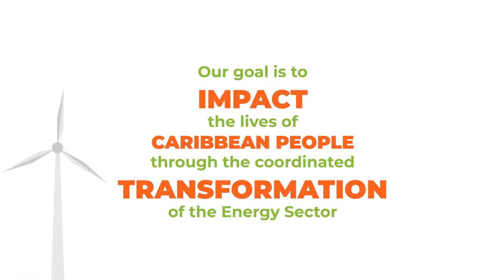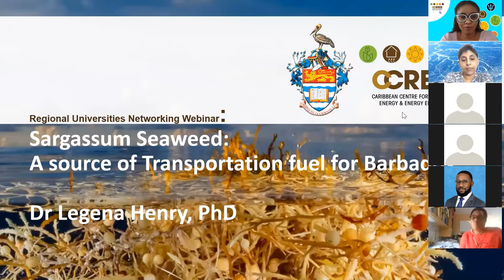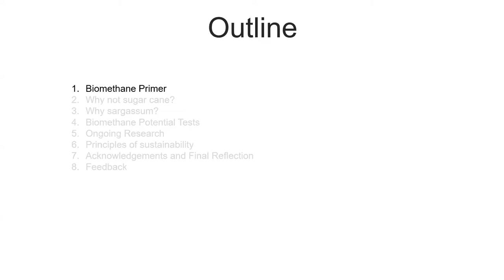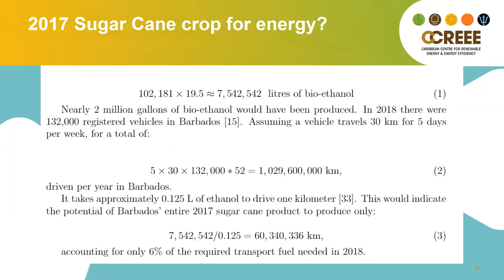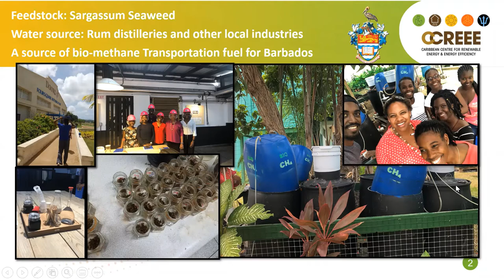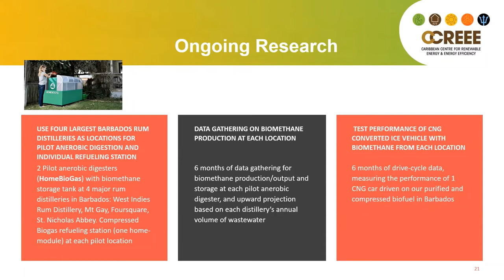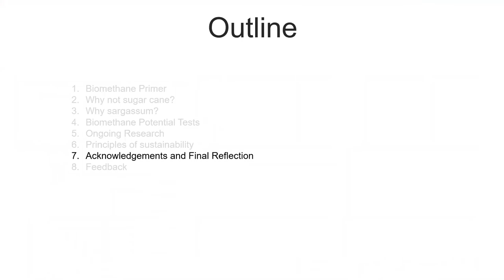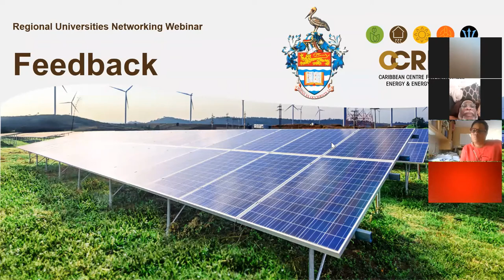RUN Webinar: Sargassum - A Source of Transportation Fuel for Barbados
This session focused on Sargassum - A Source of Transportation Fuel for Barbados